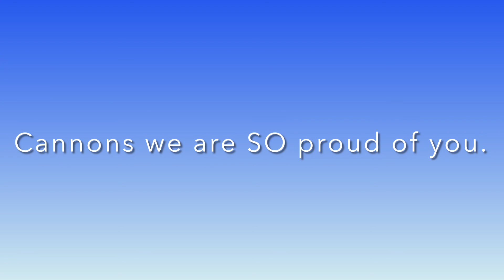Cannons vs Ballerz Game 3 Bakersfield Tournament September 19, 2021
The Cannons played a truly amazing game. While it wasn’t a win, they played llike winners. So proud of these boys.